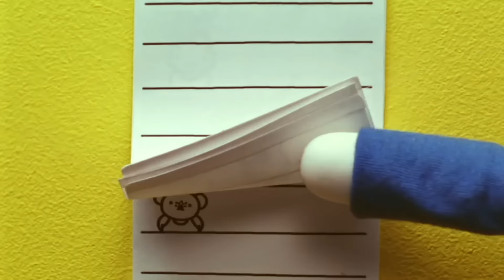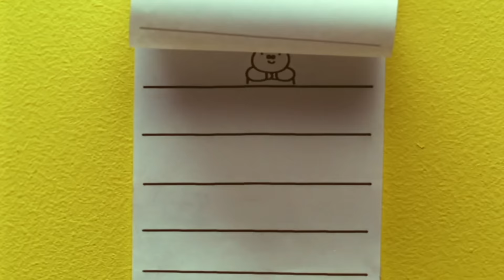Snuffy's Birthday • Miffy & Friends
One morning Miffy hears a strange scratching sound at her front door… She meets Snuffy the brown dog, and off they go to play together. When Snuffy warns Miffy about the tap she has left running, Snuffy is the hero of the day and becomes Miffy’s newest friend.